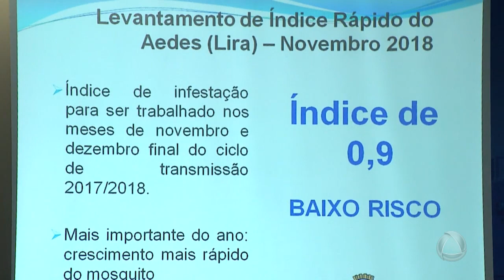Aracaju alcança melhor resultado dos últimos 11 anos no combate ao Aedes Aegypti - Jornal do Estado